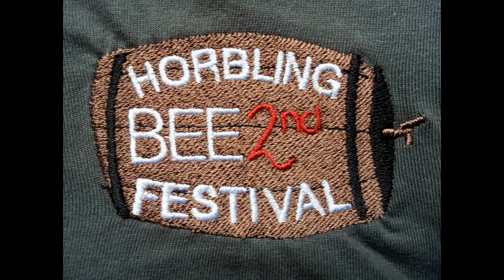The Horbling Beer Festival 2013 with GLASS ONION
The second Horbling Beer Festival at the Plough Inn, entertainment by local band Glass Onion.